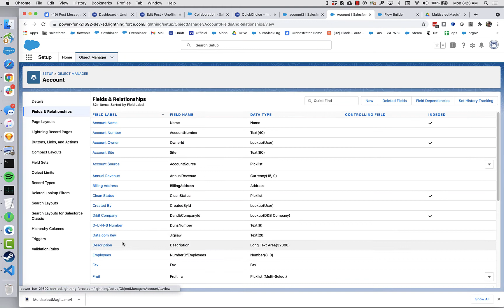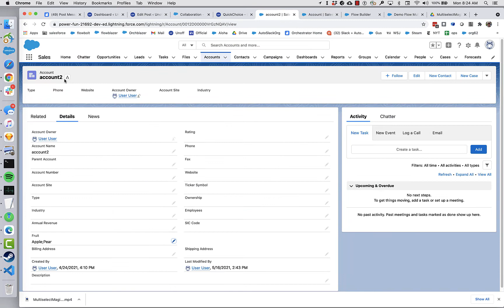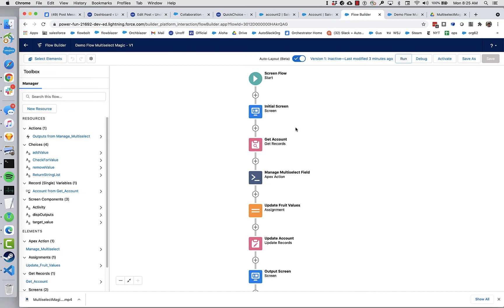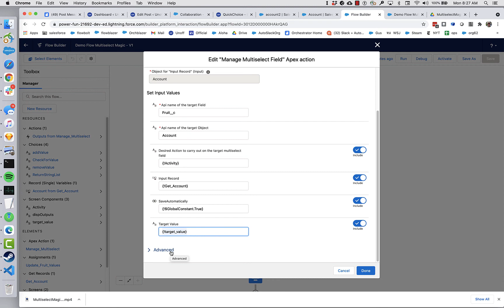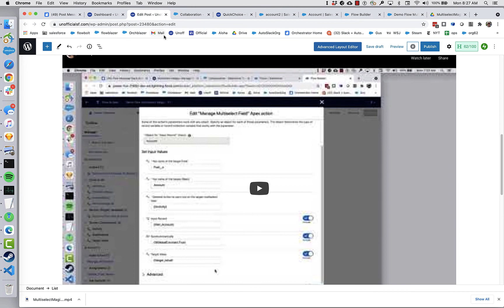Command multiselect picklist fields with Salesforce Flow